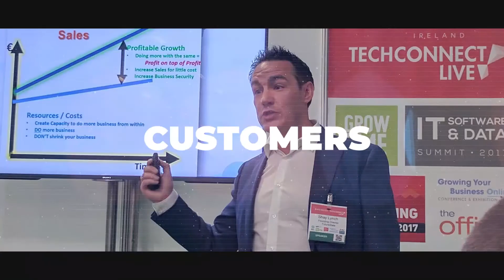The Essence of Business Strategy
TITLE : The Essence of Business Strategy

“The Essence of Strategy is choosing what NOT to do” - Michael Porter

WHY? - To have an effective strategy, you need to be super sharp and focused!

Next video:

LEARN MORE?

Future State Academy supports companies to achieve their true potential with Leveraging Systems Thinking! Continually measuring, tweaking, and improving to thrive in the good and the bad times.

I am always looking for new problems to solve and businesses to help.